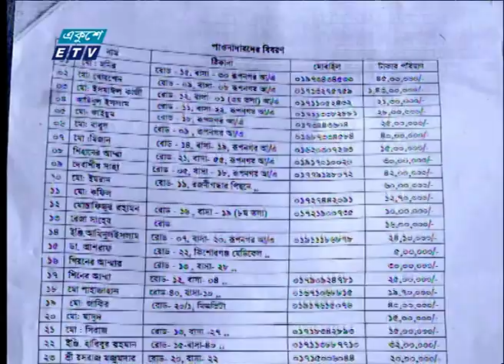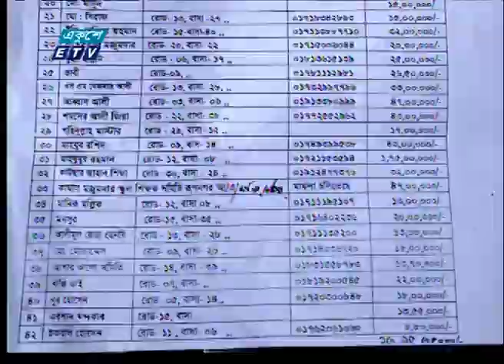জাগৃকের অফিস সহকারীর অঢেল সম্পদ | ETV News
প্যাকেজের বিষয়: জাগৃকের অফিস সহকারীর অঢেল সম্পদ
প্রতিবেদক: দিপু সিকদার

জাতীয় গৃহায়ন কতৃপক্ষ-জাগৃকের এক অফিস সহকারীর শত কোটি টাকার সম্পদ। তার বিরুদ্ধে দুদকে একাধিক অভিযোগ রয়েছে। তবে তিন বছরেও তদন্ত শেষ করতে পারেনি দুদক। বার বার বদল করা হয়েছে, তদন্ত-কর্মকর্তা। জাগৃক বলছে, তদন্ত চলছে তার বিরুদ্ধে। শিঘ্রই বিভাগীয় ব্যবস্থা নেয়া হবে।
জাতীয় গৃহায়ন কতৃপক্ষের অফিস সহকারী মোস্তফা কামাল শাহীন। প্রায় দেড় দশক ধরে কাজ করছেন এই প্রতিষ্ঠানে।

২০০০ সালের ১৪ই এপ্রিল এটি সম্প্রচার কার্যক্রম শুরু করে। টিভি চ্যানেলটির খবরে নতুনত্ব ও অভিনবত্ব থাকার কারণে দর্শকদের কাছে বিপুল জনপ্রিয়তা লাভ করে। দেশ বিদেশের সর্বশেষ খবর, নাটক, সিনেমা, ডকুমেন্টারিসহ নানা খবর ও বিনোদনমূলক অনুষ্ঠান প্রচারিত হয় একুশে টেলিভিশনে।